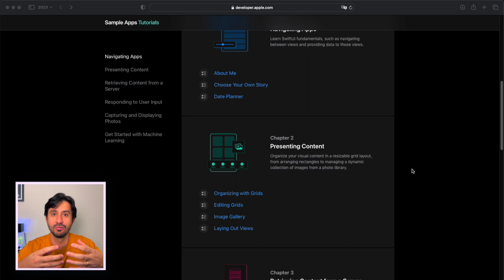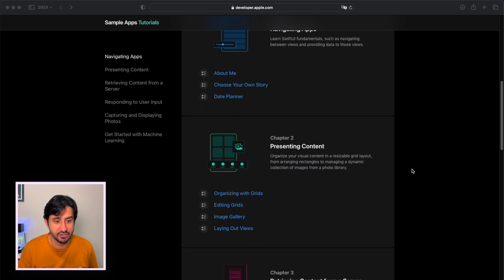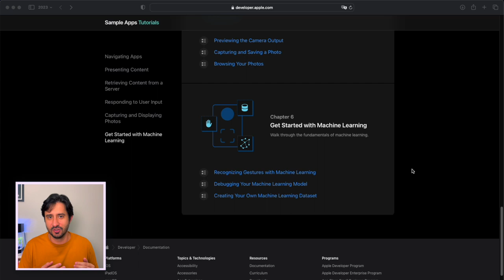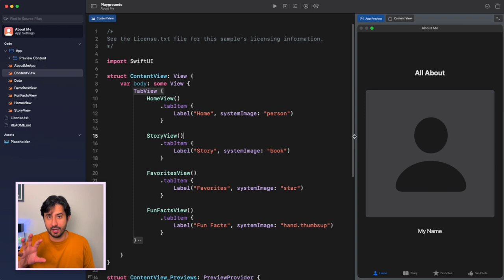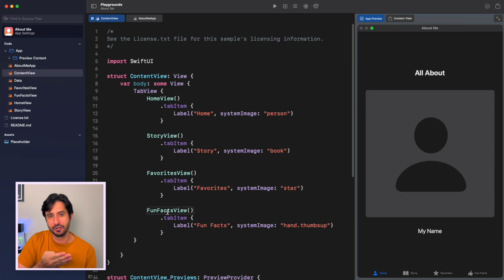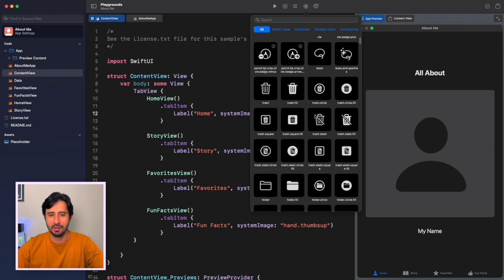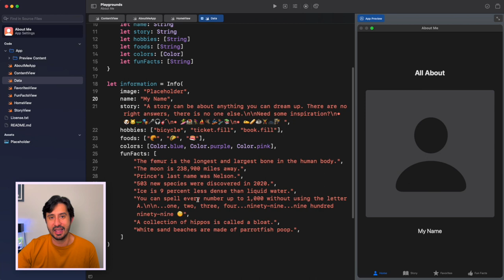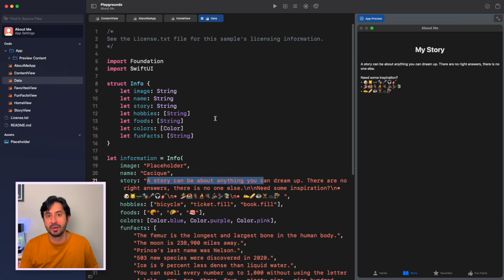Swift Playgrounds Template: Sobre mim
Vamos explorar os templates de playgrounds disponíveis para uso no Swift Student Challenge? Neste vídeo eu te mostro o primeiro deles e conversamos sobre como alterá-lo para ter a sua cara!